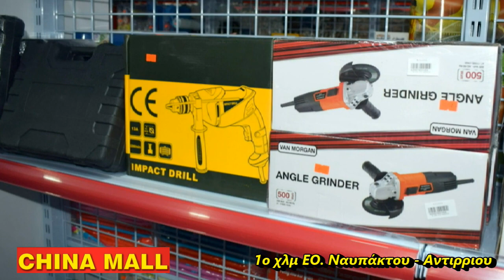Γνωρίστε με ένα κλικ το CHINA MALL που άνοιξε στην Ναύπακτο.